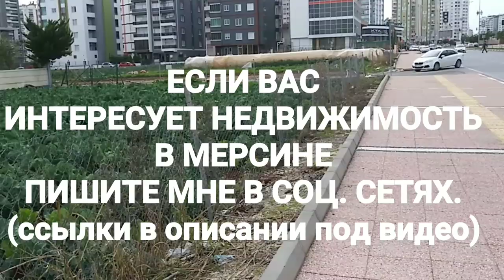Где купить квартиру в Мерсине? Знакомство с районом Мезитли. НЕДВИЖИМОСТЬ Турции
В этом видео я продолжу Вас знакомить с одним из престижных районов Мезитли в Мерсине. Покажу, как растут дома, как грибы! Недвижимость и где купить квартирув Мерсине.
НА МОЕМ КАНАЛЕ ВЫ УВИДИТЕ следущие плейлисты:
                 НИЖЕ ВСЕ МОИ КОНТАКТЫ:
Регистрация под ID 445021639